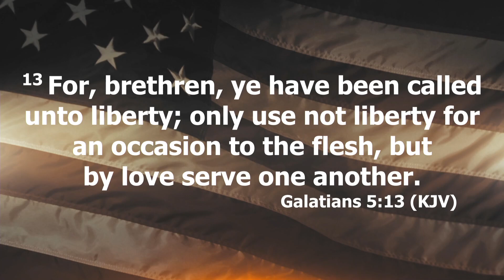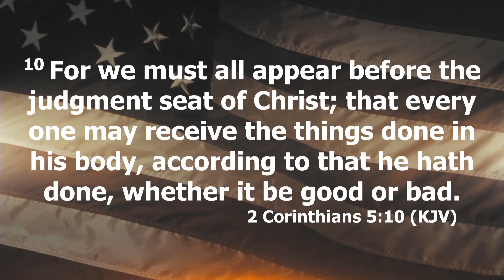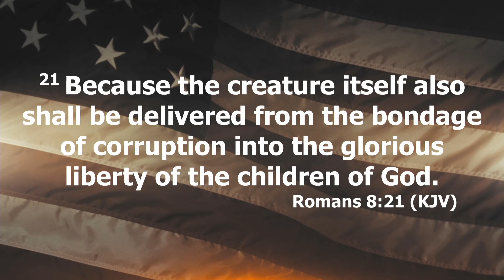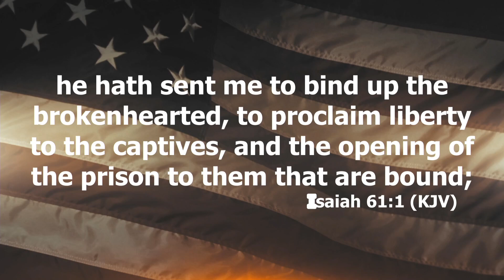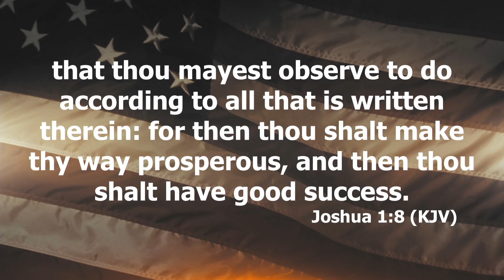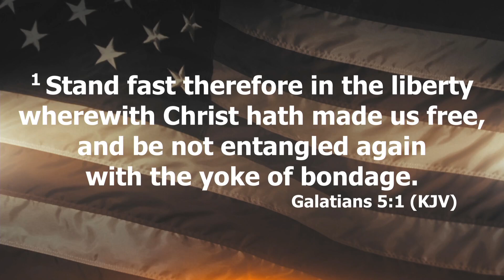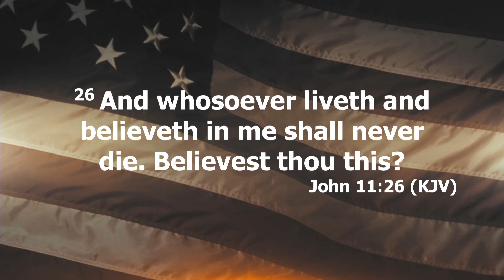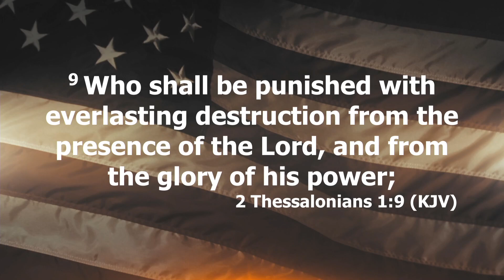Liberty or Death?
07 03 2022 Am Service
Pastor Morton